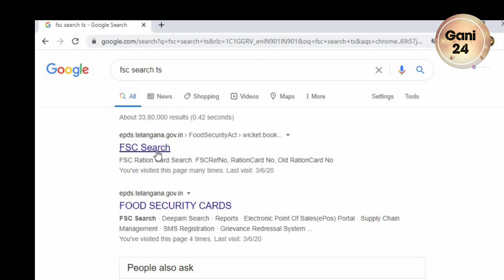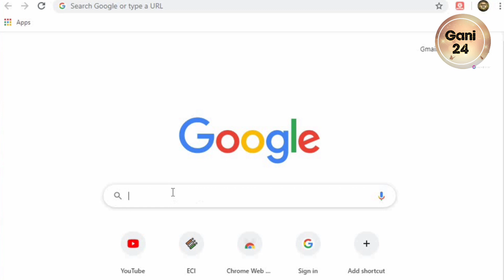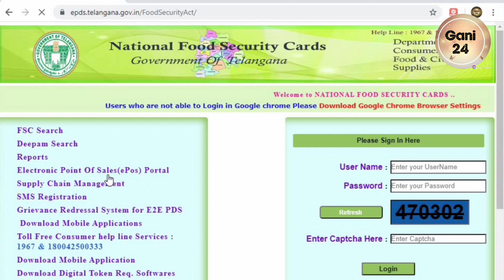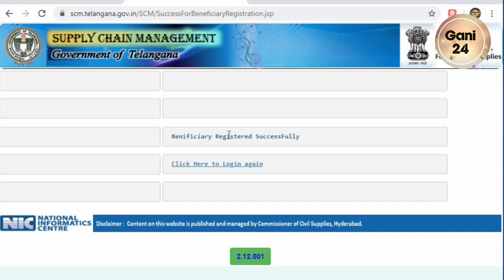How to download TS Ration Card 2020,How to Link Ration Card to Mobile Number ts 2020,Ration Card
FSC SEARCH TS

how to download ts ration card with aadhaar number
how to download my ration card online telangana